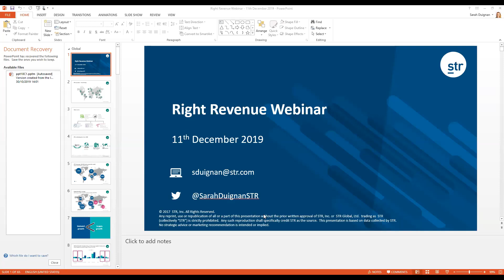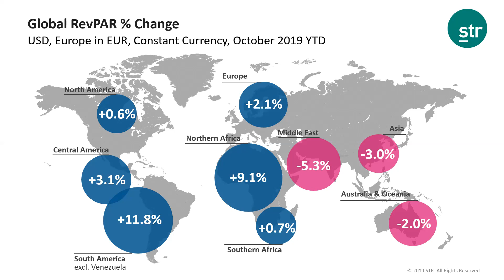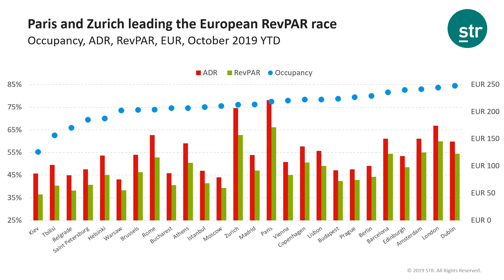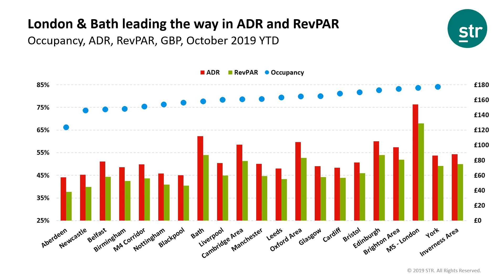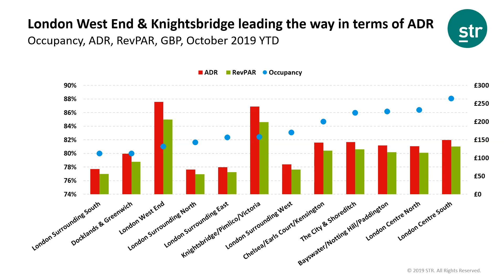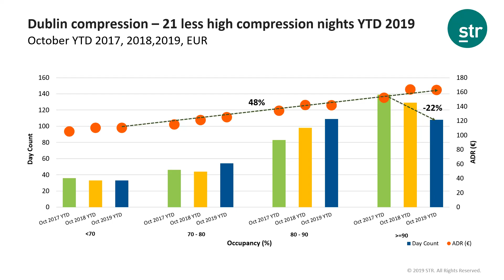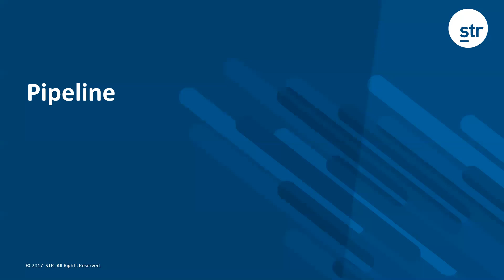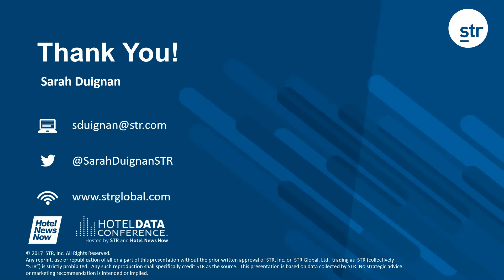Right Revenue Webinar - Global Hospitality Performance in 2019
Sarah Duignan from STR gives us a global overview of hospitality performance in 2019 and her predictions for 2020